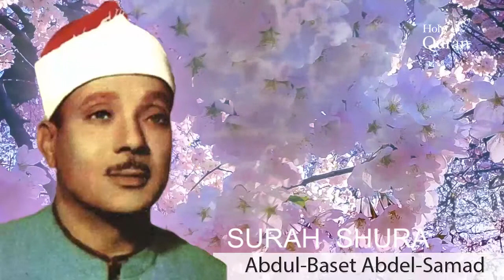Surah Ash-Shuraa . Abdul Basset Abdul Samad - سورة الشورى